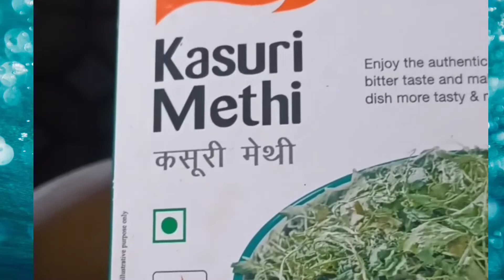Gokarkaya Maamidi kaaya curry#summerspecial#youtube#yummy#Cluster beans mango curry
Hi Friends!...
Give a comment in comment section
and suggest me...
which type of Videos...would you like to watch. on my channel.

Thank you friends for support me...🙏🙏😊👍